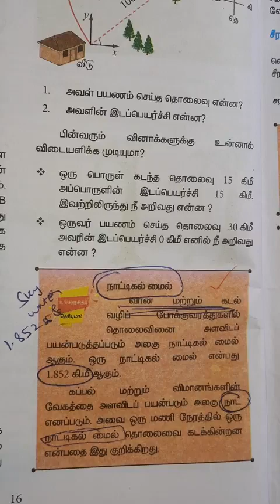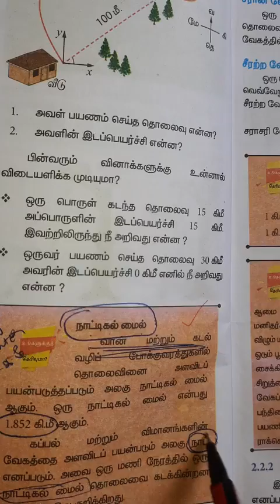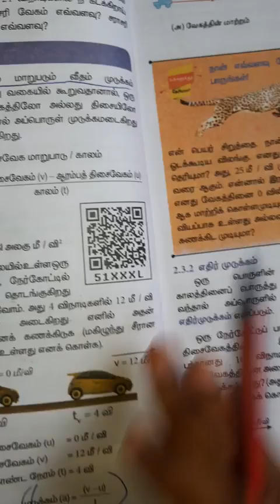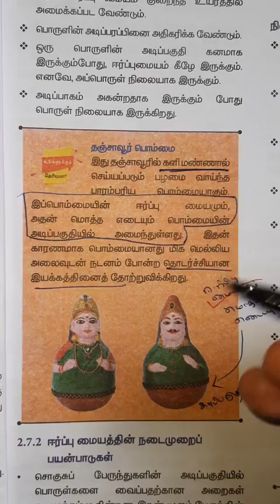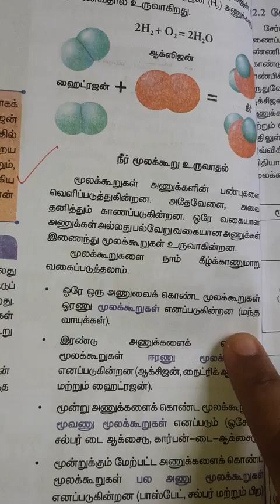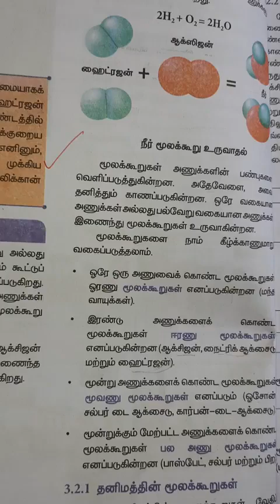7th science important box questions part-1/group4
Tnpsc tamil
Tnpsc maths
Tnpsc where to study
10th science important questions
Science important box questions
tamil eligibility test
Tntet eligibility test
Tntet tamil eligibility test
Tamil eligibility test answer key 2024
Tamil eligibility test 2024
UG trb 2024
UG trb answer
UG trb answer key 2024
Tnpsc group4 vao test
test series
Tntet paper2
Tntet
Tntet paper2
Tntet paper2 exam date
Tntet paper2 exam date details
tnpsc
Tnpsc group4 vao questions
Tnpsc group4 vao syllabus
Tnpsc group4 vao
Tnpsc group4
Tnpsc
Tnter
Tnter paper1
Tntet questions
Tnpsc group4 vao test series Tamil
Tnpsc
group2
group4
Tnpsc group4 vao
TNPSC
TNPSC GROUP4
shorts
shorts viral
shortsviral
shortsfeed